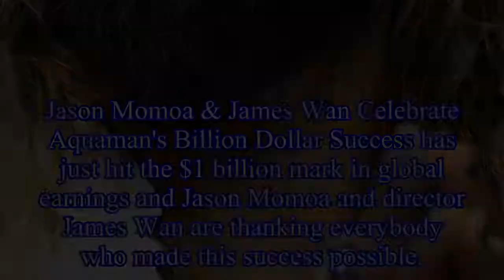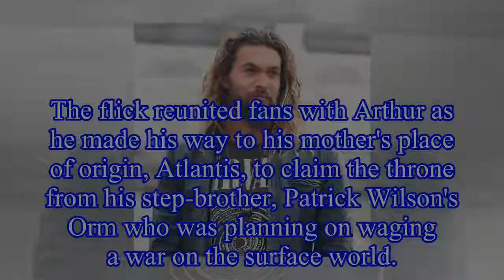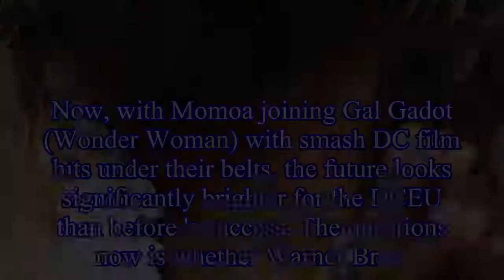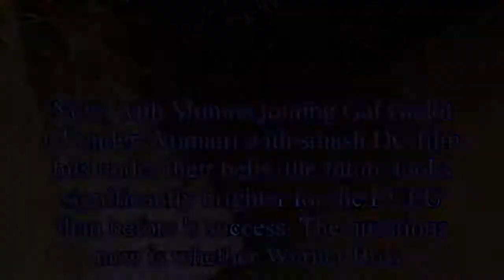Jason Momoa & James Wan Celebrate Aquaman's Billion Dollar Success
Jason Momoa & James Wan Celebrate Aquaman's Billion Dollar Success has just hit the $1 billion mark in global earnings and Jason Momoa and director James Wan are thanking everybody who made this succe